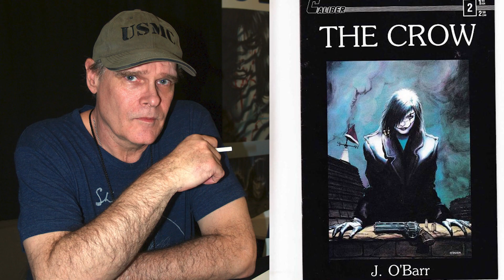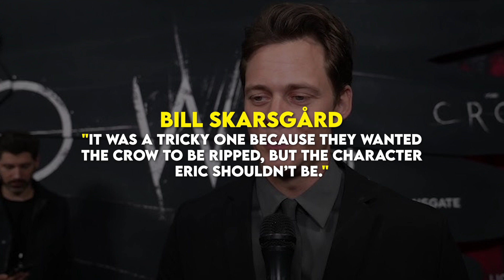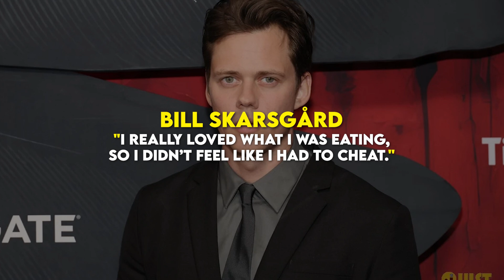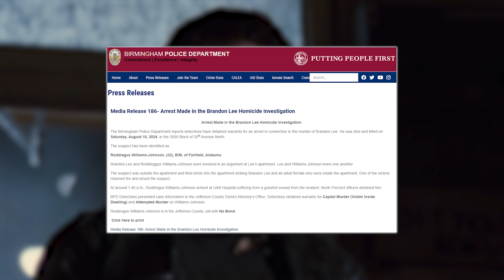Bill Skarsgård Says It Was 'Daunting' Stepping Into Brandon Lee's The Crow Character !!!